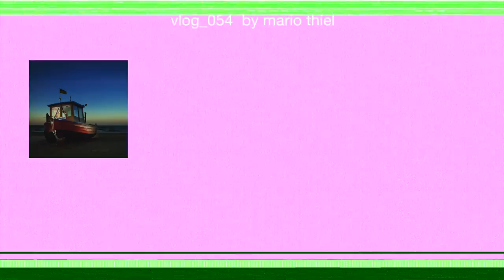Vlog 055 - pack das scheiß Smartphone zur Seite [ein Rant]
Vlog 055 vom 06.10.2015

Ein kleiner Rant

Nachdem ich im gestrigen Vlog so schweigsam war, mach ich mir heute ein bisschen Luft. Über mangelnde Kommunikation, darüber das man sich nicht mehr zuhört und nicht mehr miteinander redet. Pack dein scheiß Smartphone bei Seite und höre zu was Dir dein gegenüber erzählt.
Zwischendurch rede ich über meine Gedanken, mein Leben, meine Wünsche, die Zukunft und rege mich ein wenig über den Umgang mit Social Media in der Uckermark und Vorpommern-Greifswald auf und das Potenzial das von Unternehmen nicht erkannt und verschenkt wird.

Über Anmerkungen und Anregungen zu diesem Vlog, würde ich mich sehr freuen. Vielen Dank für die Aufmerksamkeit.